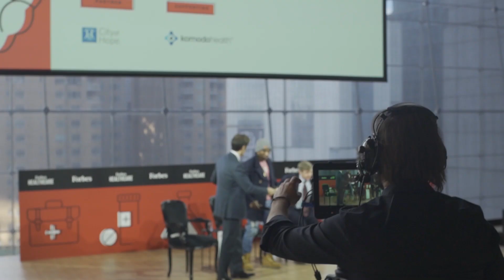Inside the 8th Annual Forbes Healthcare Summit with Charlamagne Tha God | CThaVlog Episode 5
Charlamagne Tha God joined a panel discussion with fellow mental health advocates Dr. Oz, former Congressman Patrick Kennedy, and former NFL player Brandon Marshall at the 8th Annual Forbes Healthcare Summit to discuss mindfulness, the danger of keeping secrets and coping with a mental illness.

Follow CThaGod on social media!